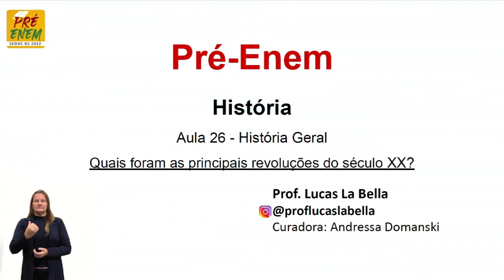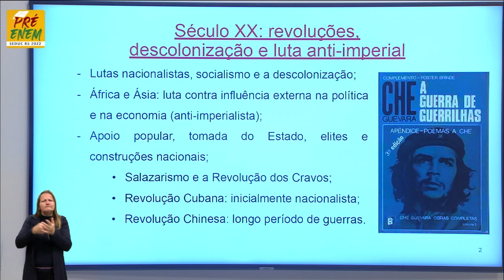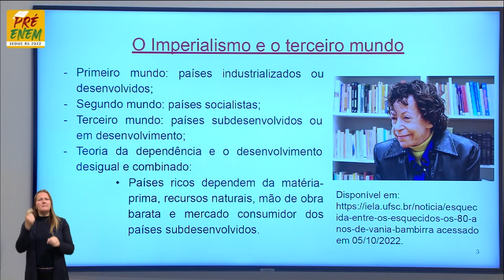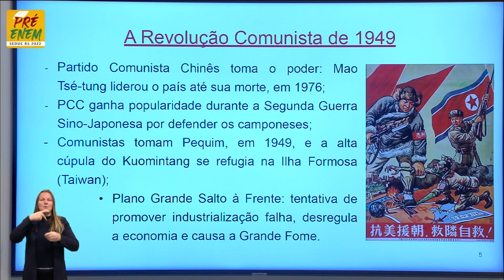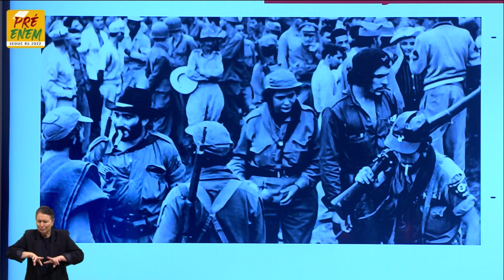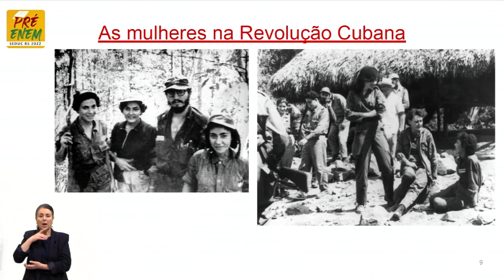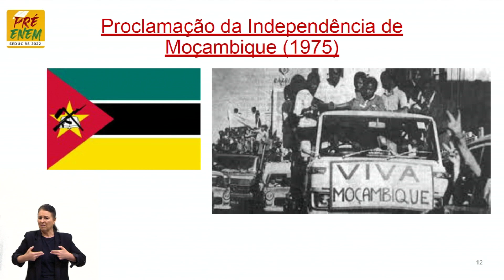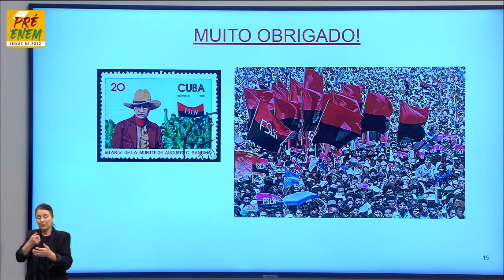Pré-Enem 2022 - História Aula 26 - Quais foram as principais revoluções do século XX?